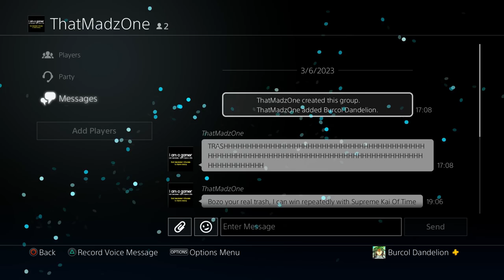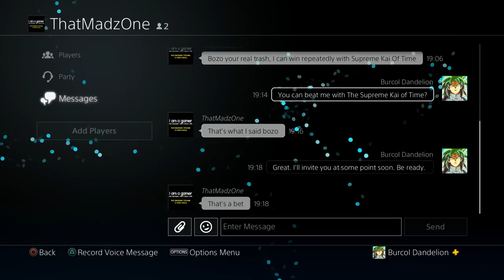CUSTOM GOLDEN GREAT APE AWOKEN SKILL FOR SAIYANS?!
Could a Golden Great Ape Awoken Skill for custom Saiyan CACs be added to a future Dragon Ball Xenoverse 2 DLC Update? Or maybe in Dragon Ball Xenoverse 3, or even a completely new Dragon Ball Z game